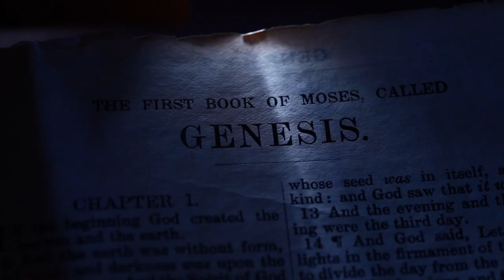PROVERBS 2: 7 | Amen - Word of God | February 7, 2023 | Episode - 2656 | Fr Shaji Thumpechirayil